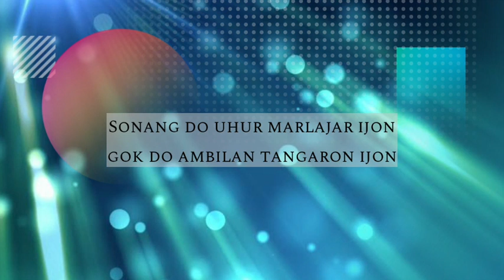Buku Doding Haleluya No 195:1-2 | Sai Hupasangap Tongtong Ari On | Panduan Bernyanyi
Panduan Bernyanyi
Buku Doding Haleluya No 195:1-2
Doding Ni Dakdanak

SAI HUPASANGAP TONGTONG ARI ON

1. Sai hupasangap tongtong ari on,
bai goluhkon, bai goluhkon.
Ai sai martumpu hanami tongtong, i rumah on, i rumah on.
Sonang do uhur marlajar ijon, gok do ambilan tangaron ijon.
Nin homa doding sai tambah tongtong, megah au on, megah au on.

2. Seng dong ngolngolan uhurhu ijin,
sonang ijin, sonang ijin.
Ai sai hurangan tongtong pinggolhin, sanggah ijin, sanggah ijin.
Megah hanami mandoding ijin rapkon hasoman mabuei ijin;
Sai tong hudingat Tuhanku ijin, parholong in, parholong in

GBU